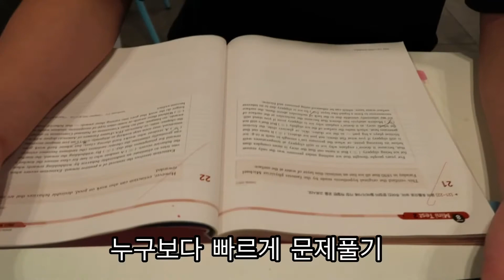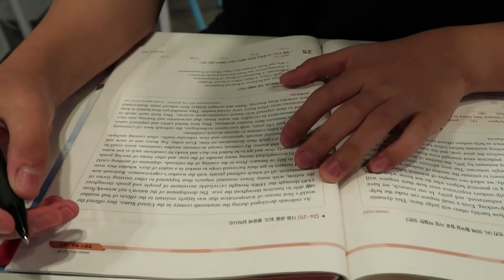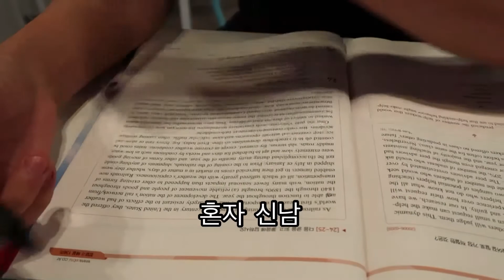[브이로그] 고3 남학생 과외하면 생기는 일? Tutoring a Senior in High School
다른 계정 만들라고 했는데 인증 번호가 오지 않아 일단 여기에 올려요 ㅎㅎ

고3 남학생 과외하면 생기는 일? 브이로그

Tutoring a Senior in High School vlog